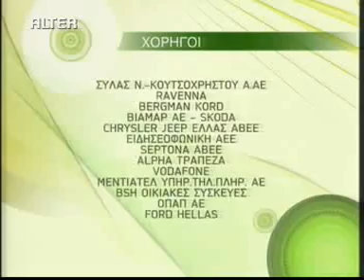Αθ.Κόσμος 15/15 Γερμ.Αποζημιώσεις 23Feb'10